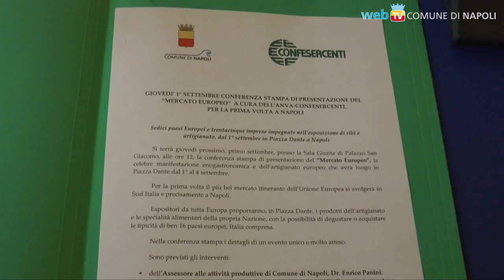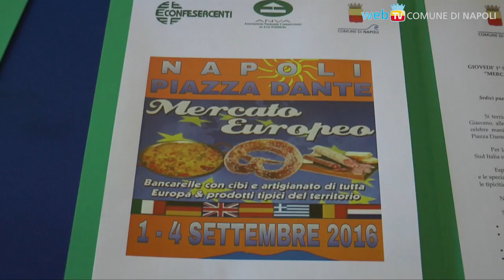"Mercato Europeo": street food ed artigianato in piazza Dante